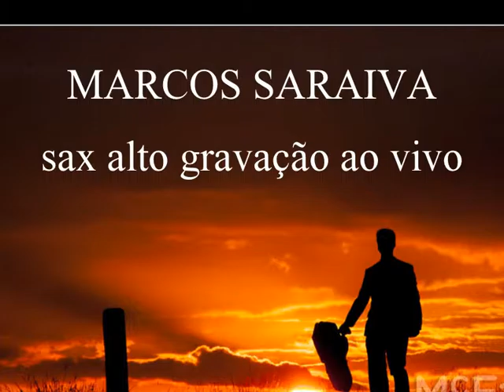Saxofonista Porto Alegre-Noite (Zizi Possi)Marcos Saraiva Saxofonista Eventos,Casamentos